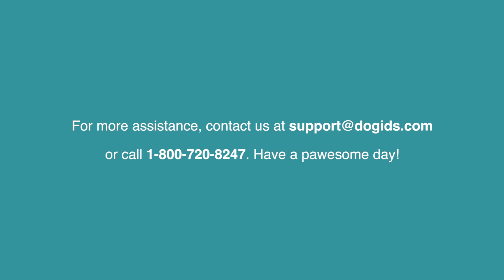Why Should I Use A "Not So Fast" Dog Bowl?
Does your dog tend to speed eat their way through their meals? We have a solution for you! Our "Not So Fast" Dog Bowls forces your dog to take his or her time eating to prevent them from choking or vomiting.

Transcript:

Some dogs speed eat their way through their meals, which can cause causing choking, vomiting, gastrointestinal discomfort and canine bloating.

With a “Not So Fast” dog bowl, you are able to slow down your dog’s feeding time and prevent these symptoms from occurring.

The middle of this stainless steel dog bowl is raised to push the food towards the sides, forcing your dog to can take his or her time eating.

We guarantee the quality of the engraving for our Personalized Stainless Steel “Not So Fast” Dog Bowl for the life of your pet.